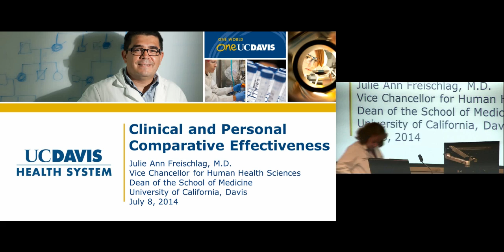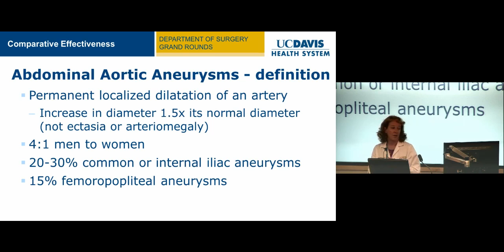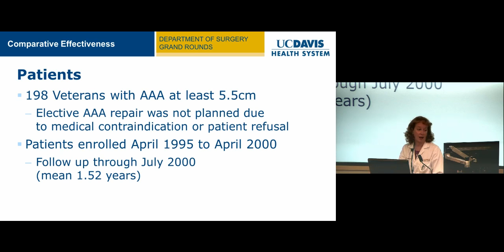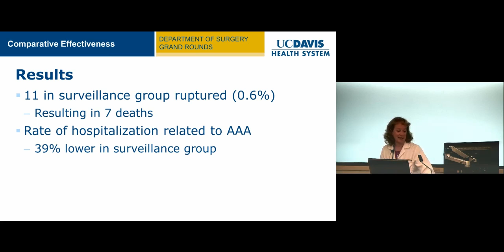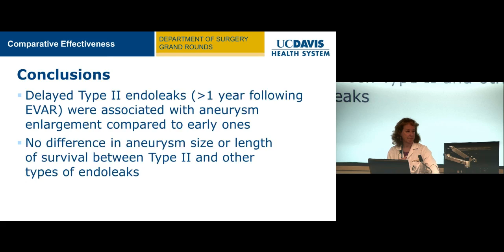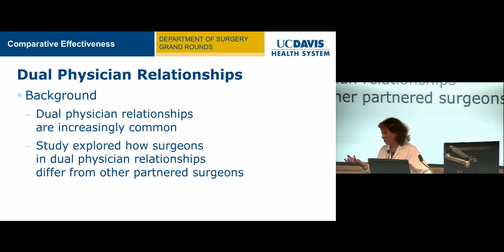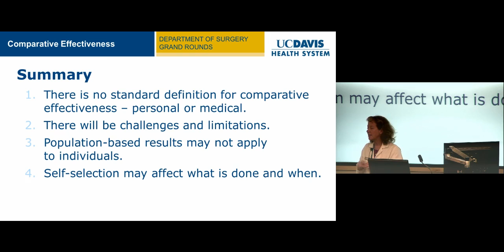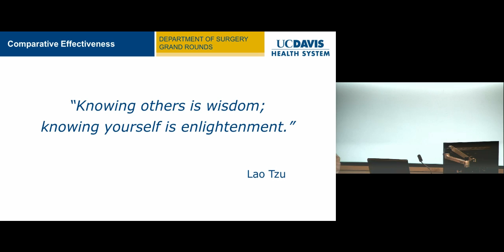2014 Clinical and Personal Comparative Effectiveness, Julie Freischlag, M.D.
Department of Surgery Grand Rounds 070814
Speaker: Julie Freischlag, M.D.
Dean of the School of Medicine
UC Davis Health System